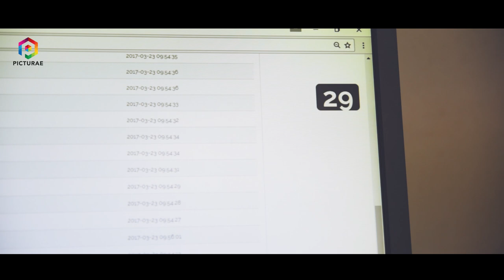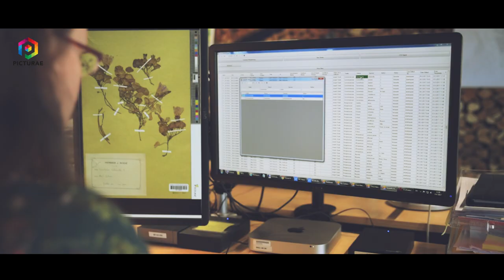Picturae herbarium digitization : Digital herbarium conveyor belt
Picturae presents the herbarium digitizing solution. The innovative automated conveyor belt solution for digitizing herbarium sheet collections.